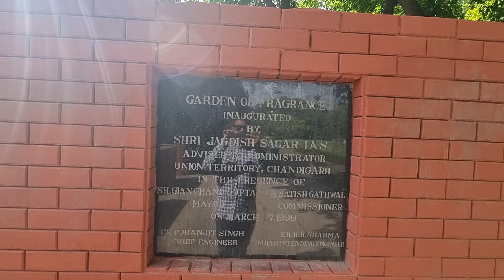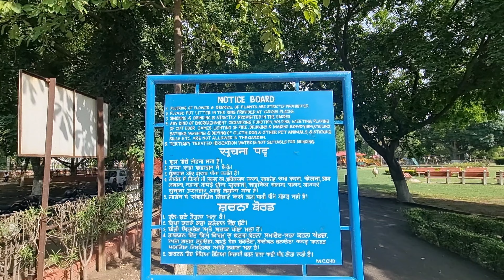Fragrance Garden Sector 36 Chandigarh | Vlog 53 | Ayush Ahuja Vlogs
Hey Friends!! Welcome To Ayush Ahuja Vlogs. Mein Aapka Dil ❤️ Se Bohot Bohot Sawagat Karta Hoon Mere Is Channel Mein.

Is Channel mein Aapko Daily Aapna LifeStyle and Travel, Tour, Entertainment, Fitness K baarien Sab Kuch share karunga.

Support Karte Rahiye..